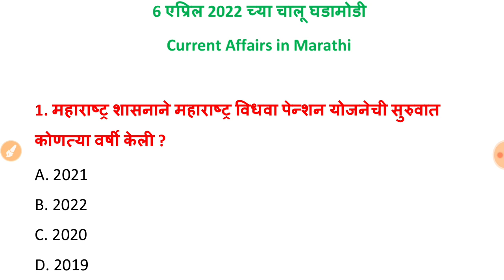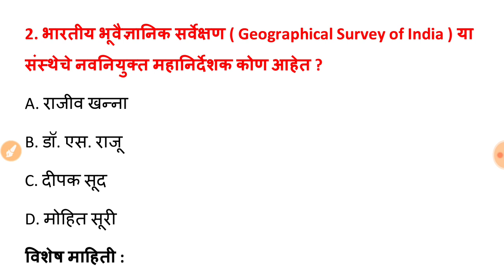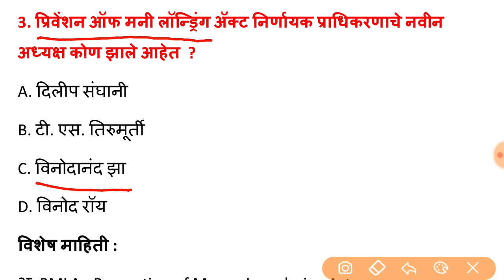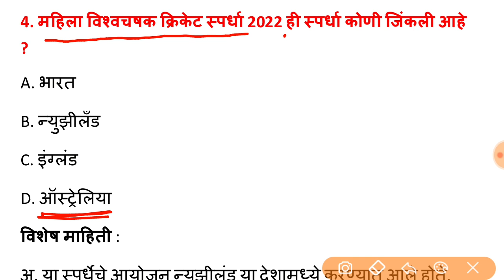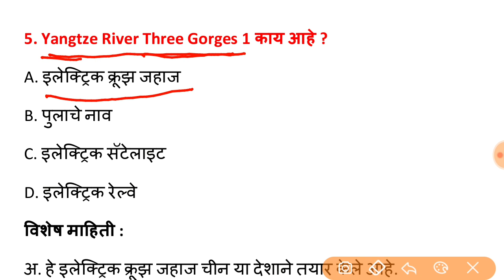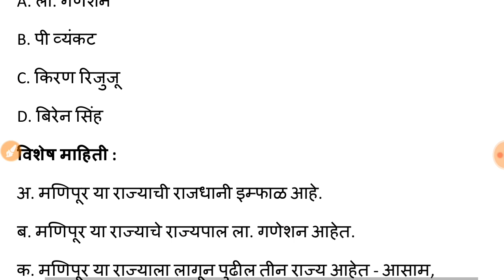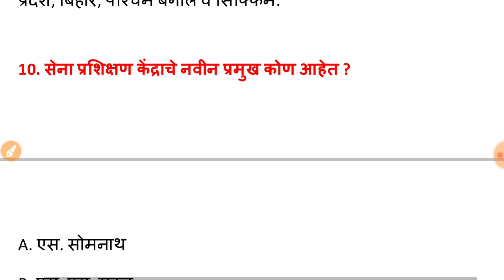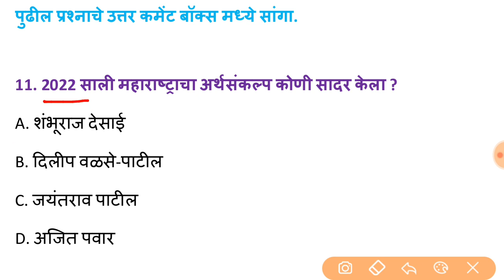Current Affairs in Marathi | 6 April 2022 | चालू घडामोडी 2022